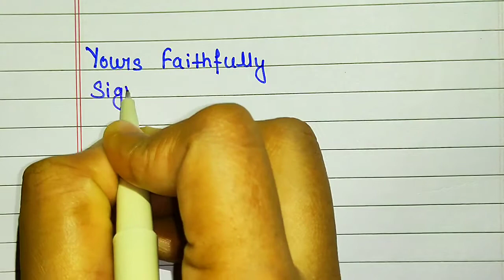How To Write An Application For New Atm Card In English // For New Atm Card Application